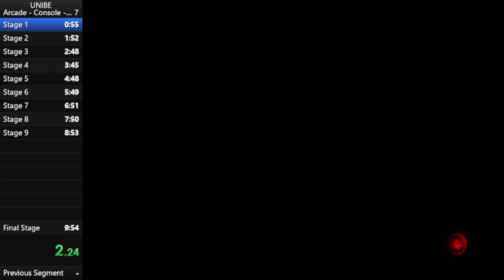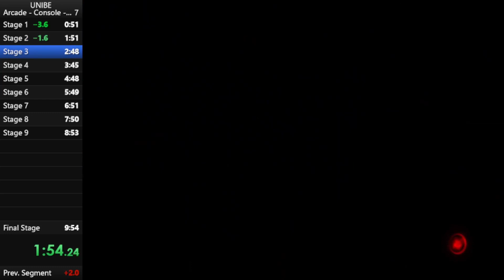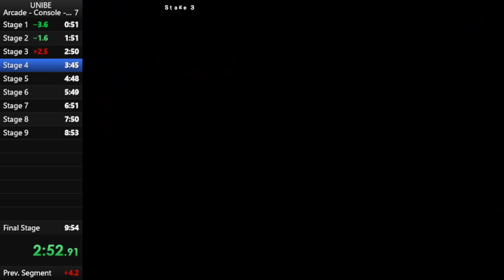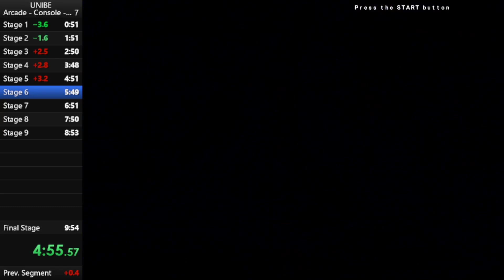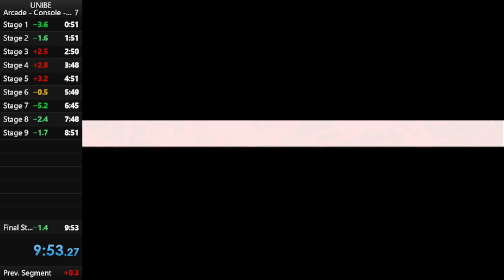Under Night In-Birth Exe:Late - PS3 - Merkava - Arcade - Easiest - 9m 53s